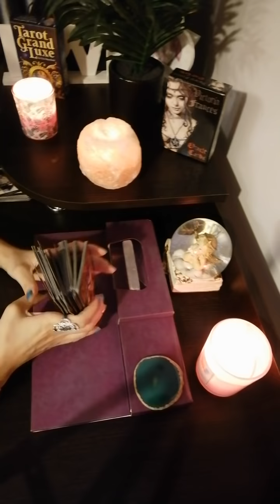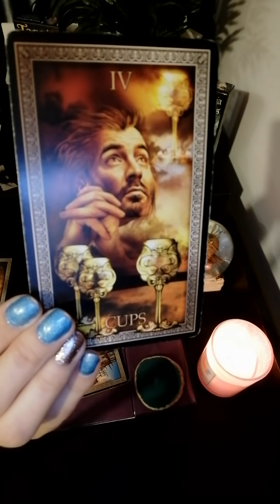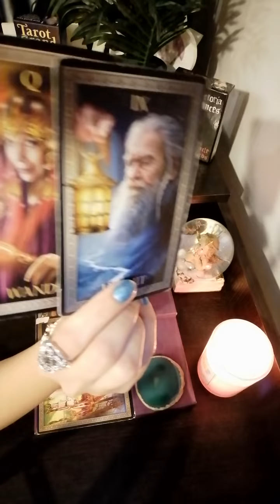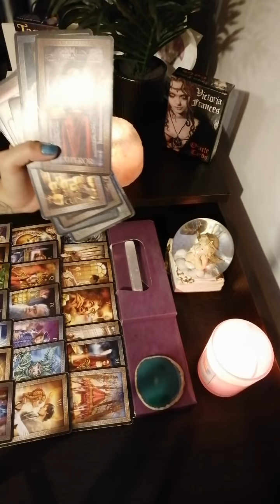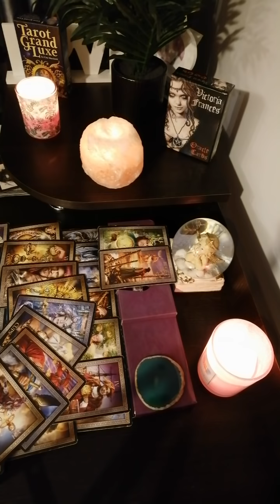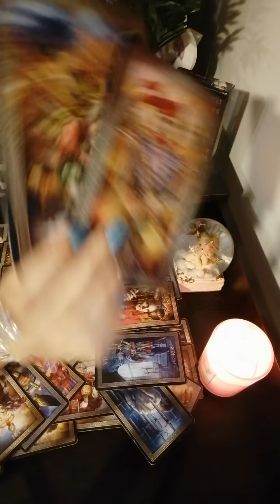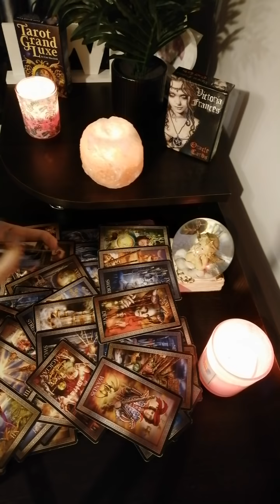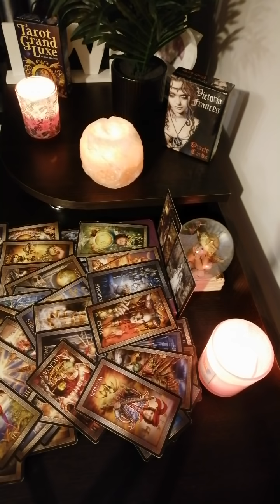Pesti 11-17 iulie 2020!Ce ți-a mai rămas?... Decât sa spui adevărul...